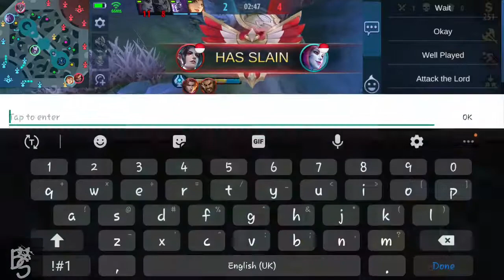HOW TO ROTATE IN SOLO RANK | MLBB